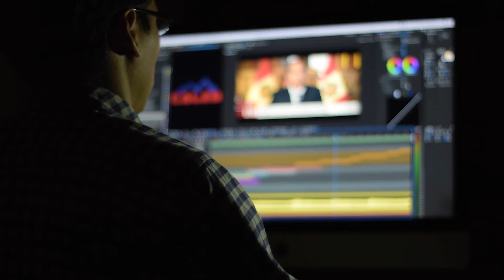How to Make More Interesting VIDEO for EDITORS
Like this video? If so,  Don't forget to...